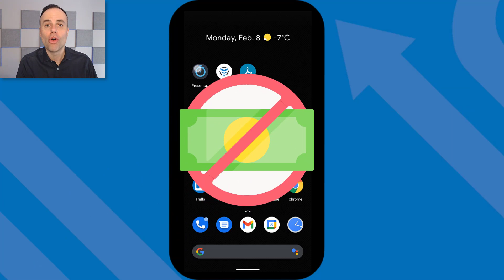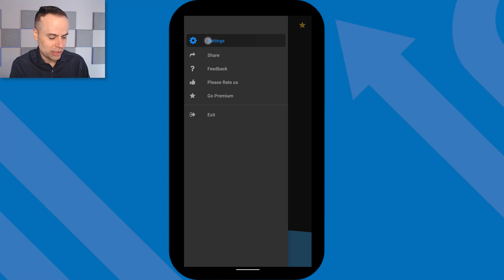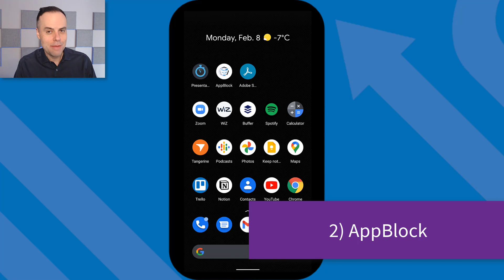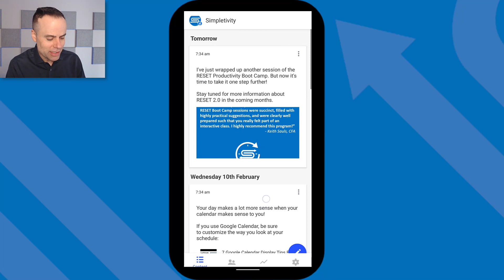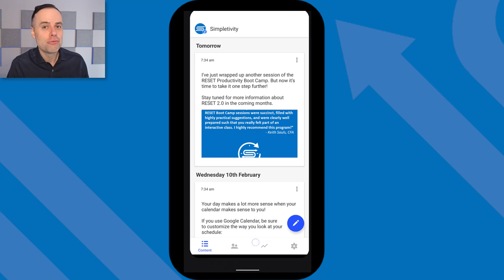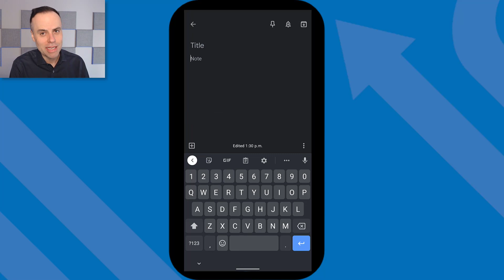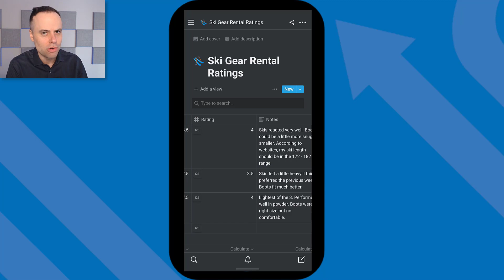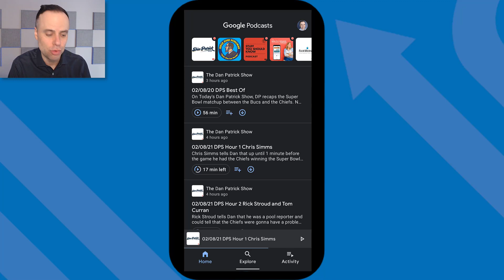7 Android Apps You Should Be Using Right Now!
What productivity apps am I using on my Android phone? In this video, I show you 7 free apps that will help you save time so you can get more done and enjoy less stress. From timers and scanners to notes and podcasts, get ready to up your productivity game!

00:00 Productivity app criteria
00:28 Presentation Timer
03:03 AppBlock
04:44 Buffer
06:20 Adobe Scan
07:47 Keep Notes
08:41 Notion
10:15 Google Podcasts